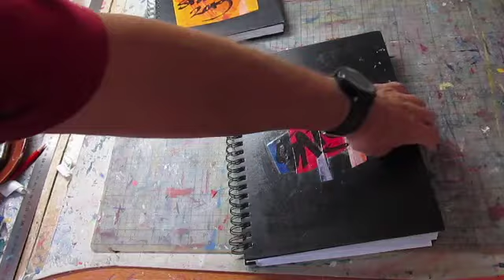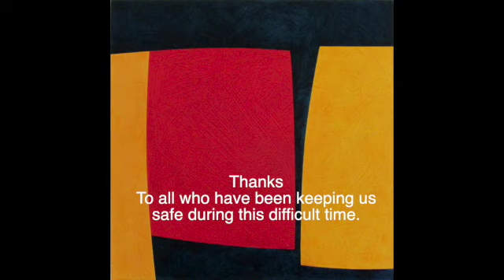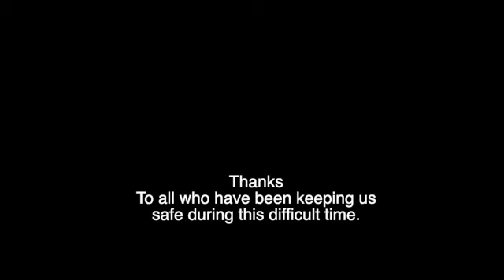Robert Mountjoy Corona Vlog 11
This video is the final vlog in a series made by an artist in isolation during Coronavirus 2020.